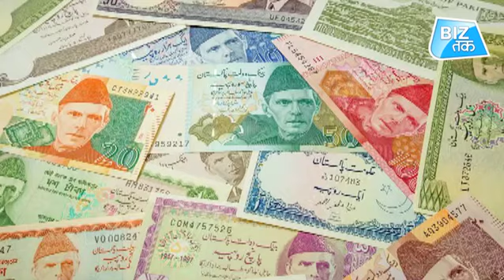Pakistan की जनता परेशान!| Biz Tak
Pakistan’s central bank raised its key interest rate by 150 basis points to 12.25% on Monday, citing inflationary pressures, exchange rate depreciation and an elevated fiscal deficit